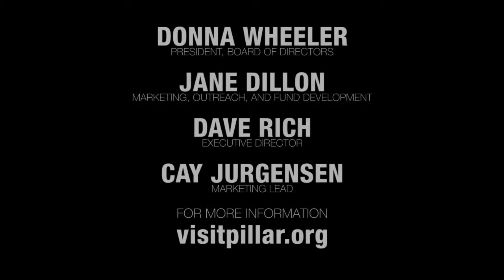PILLAR Pearls of Wit and Wisdom - Margaret Sabin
Pearls of Wit and Wisdom
Margaret Sabin, CEO Penrose-St. Francis Health Services

We invite you to join us in getting to know this remarkable woman.

Sabin joined Penrose-St. Francis Health Services as the President and CEO in November 2008. She oversees the daily operations which includes Penrose Hospital, St. Francis Medical Center, Penrose Mountain Urgent Care, Penrose Community Urgent Care, and the Penrose-St. Francis Health Learning Center. In July 2009, Sabin was named the South State Hospital Group president for Centura Health, overseeing operations at all three Centura hospitals in Southern Colorado: Penrose-St. Francis in Colorado Springs, St. Mary-Corwin Medical Center in Pueblo, and St. Thomas More Hospital in Canon City. Additionally, she serves as chair of Centura Health's Trauma Council.

From 2005 to 2008, Sabin was the CEO of Sutter Health Partners and Vice President of New Product Development for Sutter Health in Sacramento, CA. Prior to that, she was CEO of Marin Community Health for five years which included Sutter Health affiliates Marin General Hospital and Novato Community Hospital. She has also served as CEO of the Yampa Valley Medical Center in Steamboat Springs, CO., and Swedish Medical Center in Englewood, CO. In addition, she has been the Vice President for EMS and Trauma for the HealthONE Corporation. She was named one of the Colorado Springs Business Journal's "Women of Influence" in 2009 and one of the Bay Area's 100 Most Influential Women in Business by the San Francisco Business Times in 2003 and 2004.